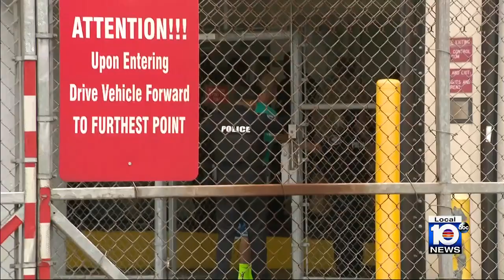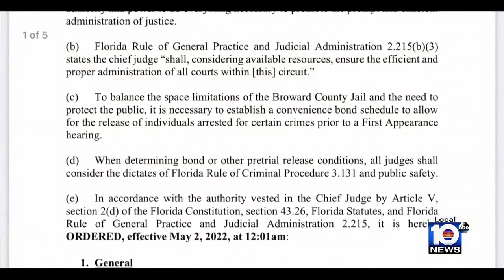Low-level offenders won't be held in jail under new Broward County administrative order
Most people booked on non-violent, third-degree felony and misdemeanor charges in Broward County will be released from jail and told when to show up for court.